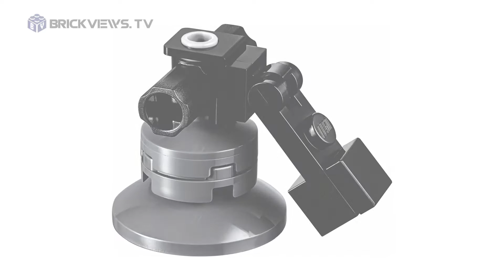LEGO Creator Expert 10253 Big Ben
Recreate one of London’s best-known landmarks with the amazing LEGO® Creator Expert Big Ben set. This highly-detailed model captures the grandeur of the 96-meter neo-gothic styled Elizabeth Tower with the adjoining east wing of the Palace of Westminster, and features a sculptural facade with windows, statues and shields, the iconic clock tower with its golden spires and intricate detailing, the Ayrton Light, and 4 beautifully crafted clock dials with movable hour and minute hands. Remove the top of the tower and you’ll find the Big Ben bell! A grass area, tree and sidewalk depicting the building’s location add the finishing touch to this magnificent model.

- Big Ben features a detailed section of the Westminster Palace and the adjoining Elizabeth Tower, 4 detailed clock dials with movable hour and minutes hands, and a sidewalk, tree and grass area depicting the building’s location.

- Remove the top of the tower to access the Big Ben bell.

- Special elements include 4 printed clock faces.

- Rare elements include ski poles, flowers and corner plates in molded gold color, and tinted-translucent elements.

- Big Ben measures over 23” (60cm) high, 17” (44cm) wide and 7” (20cm) deep.